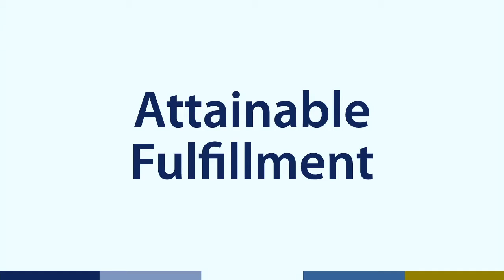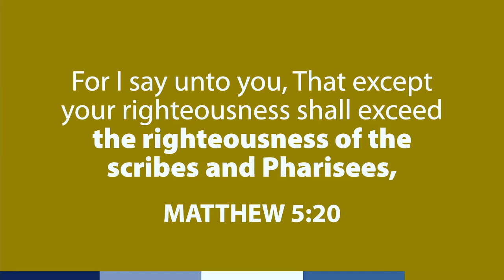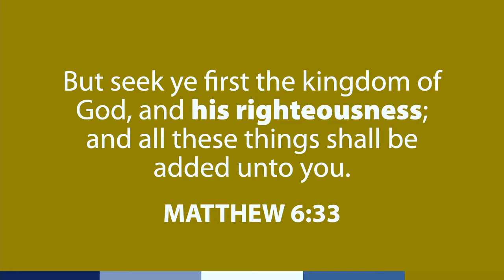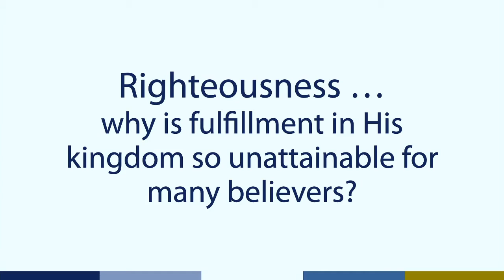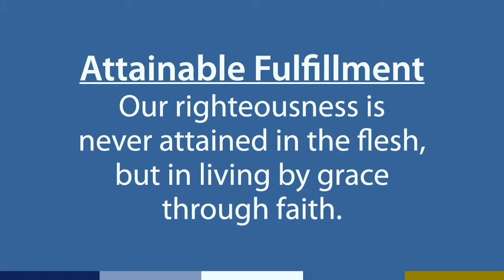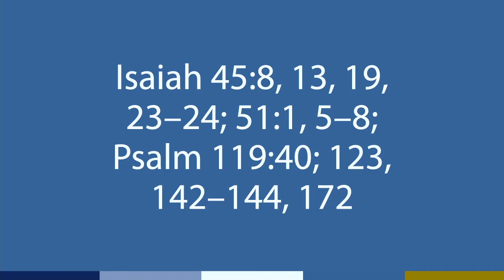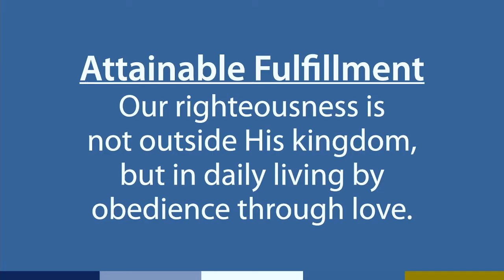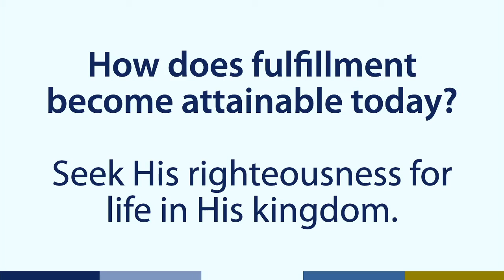Attainable Fulfillment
Sermon from the series "Life In His Kingdom" by Pastor Mark.